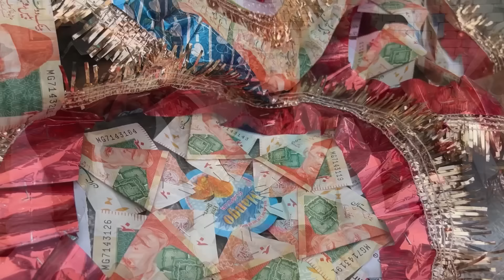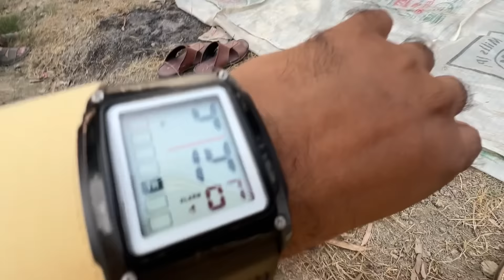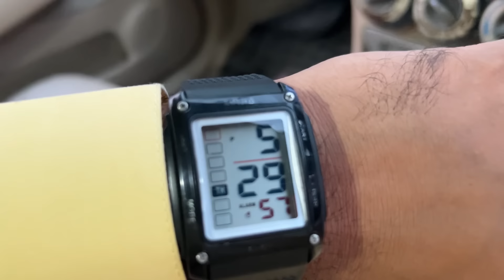New Vlogs 2024 Pakistan 🇵🇰